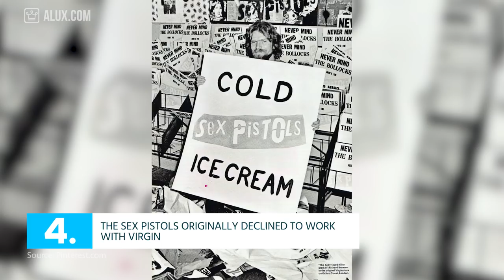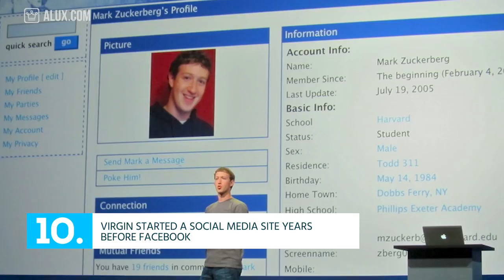15 Things You Didn't Know About VIRGIN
In this Alux.com video we'll try to answer the following questions:
How owns Virgin?
How did Virgin started?
How did Virgin got into the commercial flight industry?
What is Virgin's net worth?
Who is Richard Branson?
Who rich is Richard Branson?
How did Virgin Records started?
Why did Branson sold Virgin Records?
Which is the biggest Virgin branch?
How did Virgin got involved with Hyperloop?
How does Virgin plan to take the space industry?